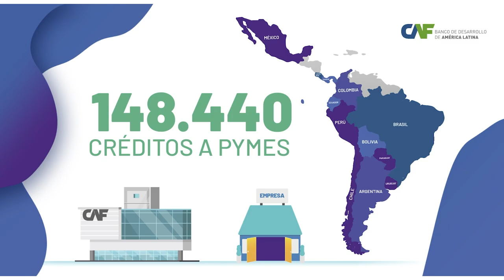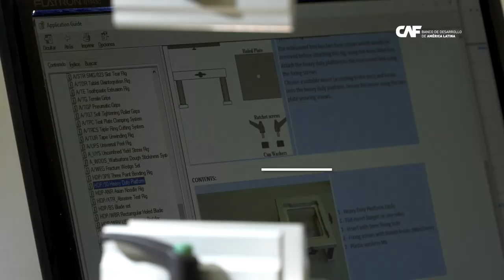ImpactoCAF: Apoyo a pymes (video testimonial)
1 de cada 3 pymes de la región tiene restricciones para acceder a financiamiento.
Esto afecta su capacidad para innovar, crecer, responder ante eventos externos desfavorables y, en última instancia, para ser más productivas.
En CAF -banco de desarrollo de América Latina- entre 2018 y 2022 desembolsamos un total de 24.580 millones de dólares en líneas de crédito a bancos comerciales y de desarrollo dirigidas a financiar a las pymes de 12 países de la región.
Con estas líneas de crédito los bancos han otorgado 148.440 créditos a pymes.
De acuerdo con la evidencia disponible, las pymes que acceden a financiamiento compran más insumos, producen, venden y exportan más. Además, contratan más empleados: Se estima que por cada crédito otorgado a una pyme se generan 13 nuevos puestos de trabajo.
Asimismo, con nuestros créditos las pymes aumentan su inversión en la adquisición de maquinaria y tecnología que les permiten desarrollar procesos de modernización productiva para crecer e insertarse en nuevos segmentos del mercado.
En CAF también fomentamos operaciones que promuevan la preservación del medio ambiente.
Asimismo, brindamos talleres de capacitación y asesorías en promoción exportadora, inclusión financiera, digitalización, innovación y gestión de riesgo climático. Según la evidencia, este aporte genera efectos positivos sobre el empleo, las ventas, las ganancias y la productividad en el corto plazo.
Las pymes en América Latina y el Caribe cumplen un rol esencial por su contribución a la producción regional y a la generación de empleo.
En CAF queremos aportar al desarrollo regional, por ello brindamos financiamiento para mejorar las condiciones de acceso al crédito e implementamos acciones para desarrollar las capacidades técnicas de las pymes latinoamericanas y caribeñas.
Apoyando a las pymes tendremos países más productivos en la región.
Te invitamos a conocer el impacto de nuestro aporte en la región.